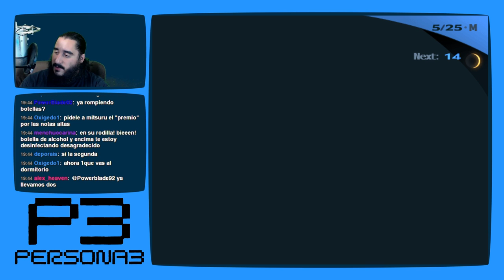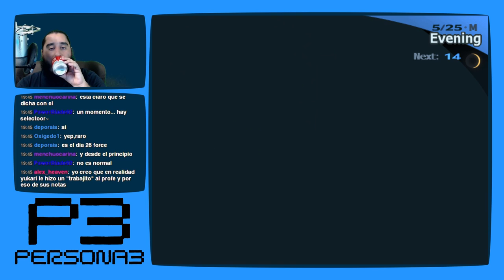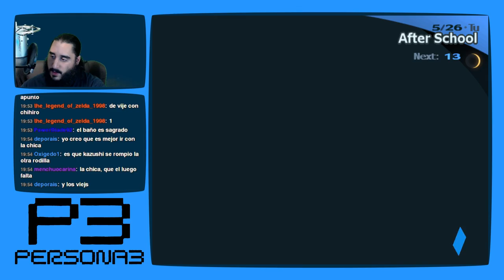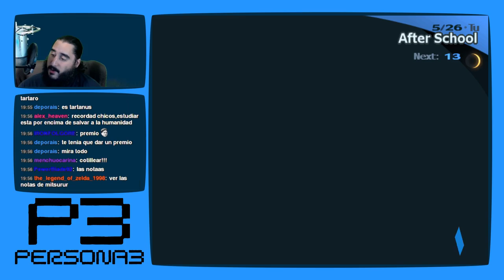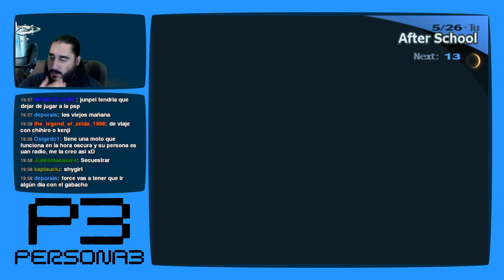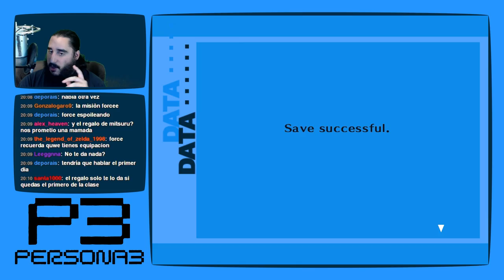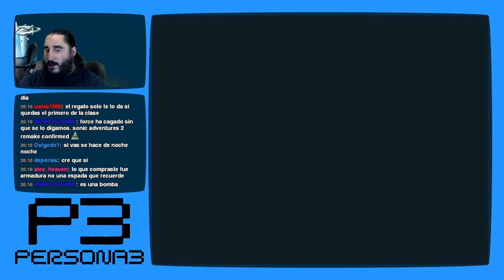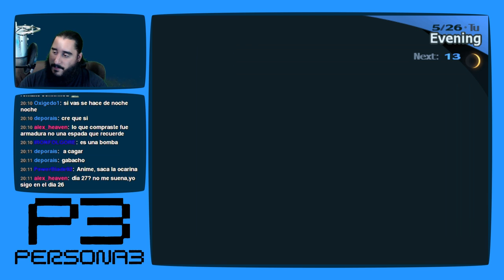Persona 3 [PS2 - PCSX2 1080p] | Parte 32 - El Día de la Marmota